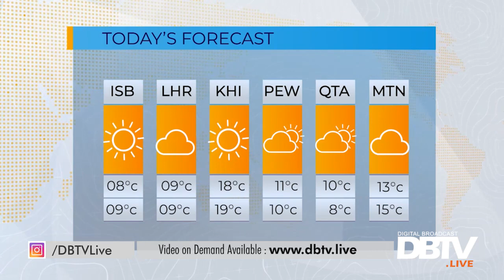Did Aleema Khan make her wealth from sewing machines?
- Meray Silai Mashinoun Ka Mazaq Udaya Gaya,Aleema Khan.

Host : Asfandyar Yahya

DBTV AM - EP 184 - 15 January 2019